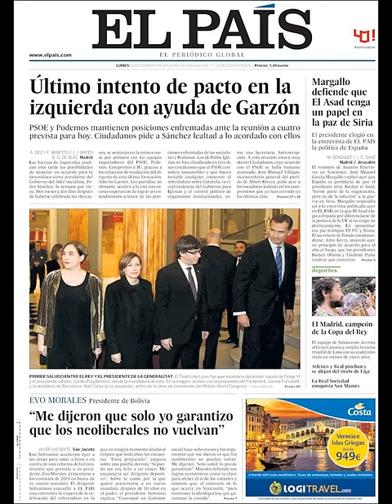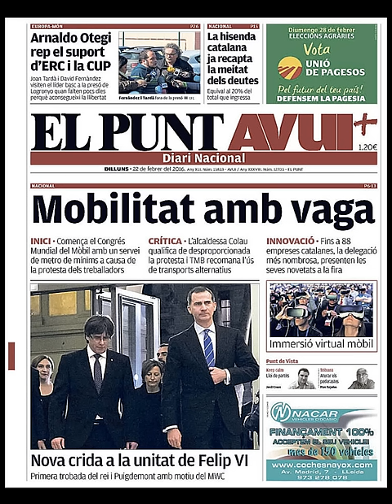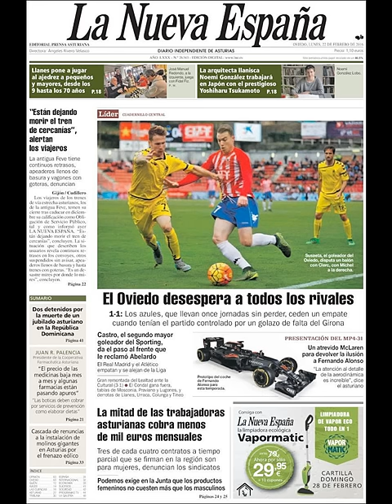Noticias Lunes 22 Febrero 2016 Principales Portadas Titulares Diarios Periódicos España Spain News